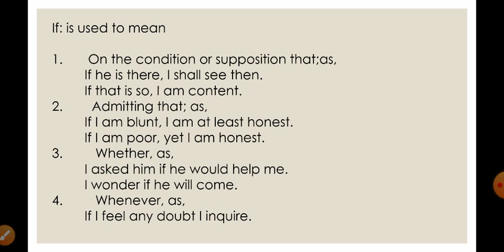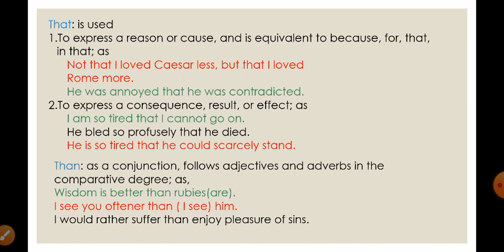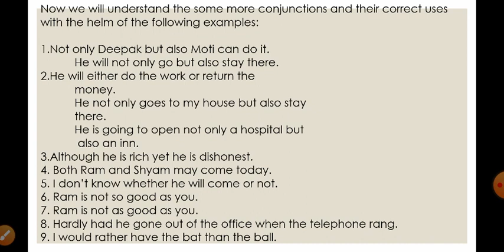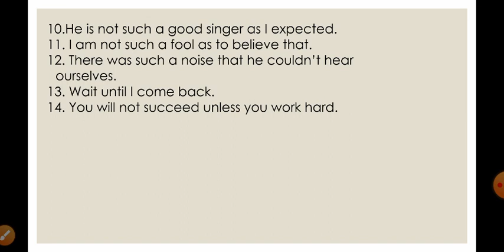Conjunctions part 3